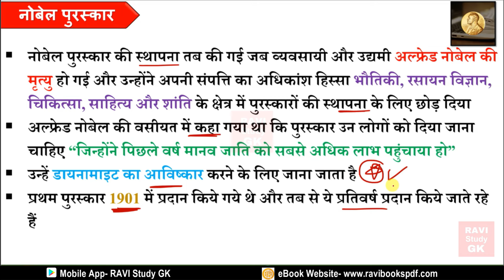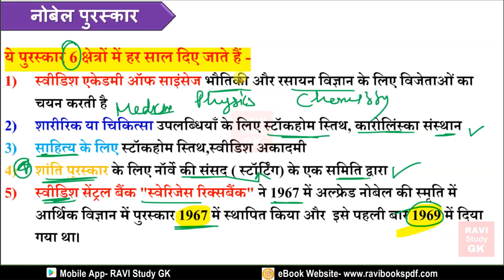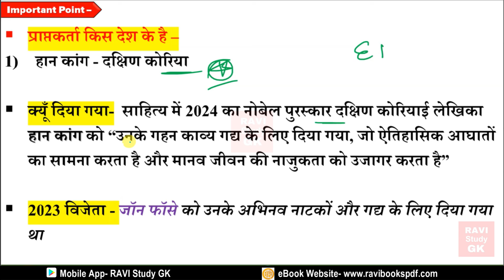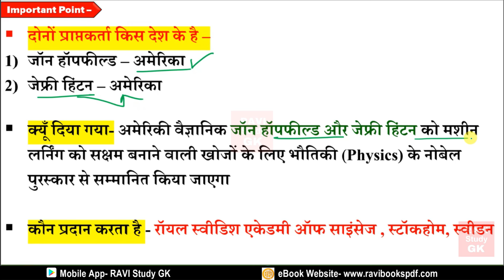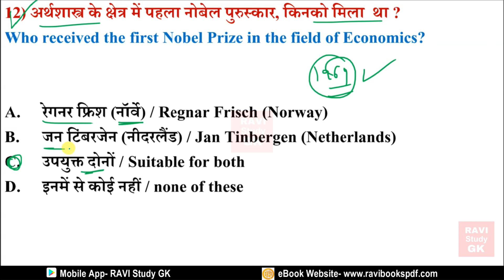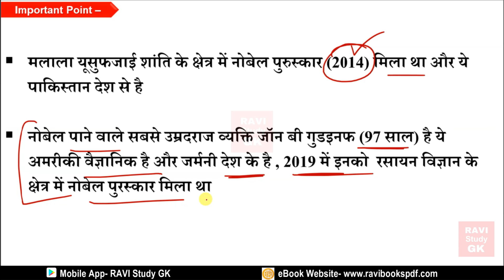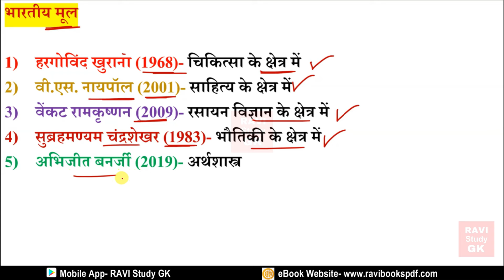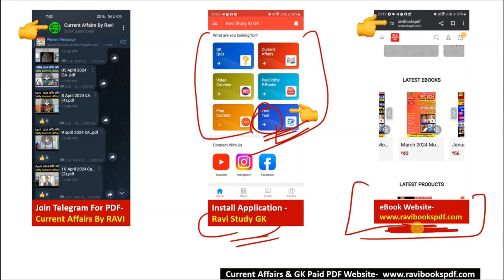नोबेल पुरस्कार 2024 Gk | Nobel Prize 2024 important Questions | Puraskar Current Affairs Gk Trick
Nobel Prize 2024 important Questions .

Additional Related-
nobel prize 2024 gk
nobel prize 2024 questions answer
nobel prize questions